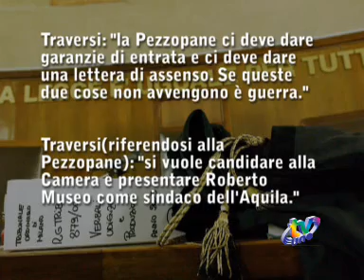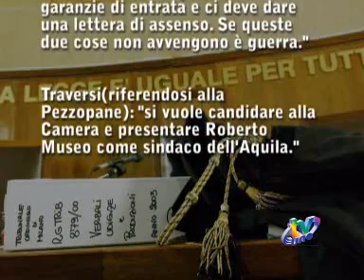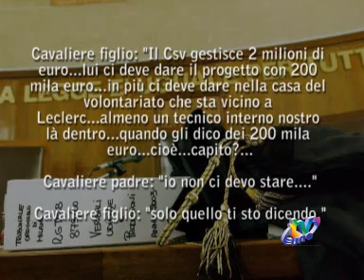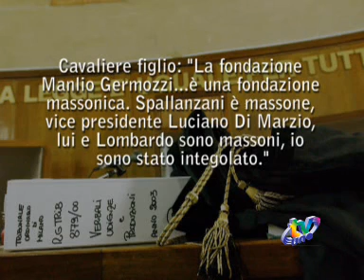Stralci di intercettazioni dell'inchiesta ATTENTI A QUEI DUE - TVUNO L'AQUILA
TVUNO L'AQUILA - Alcuni stralci delle intercettazioni dell'inchiesta Attenti a quei due che ha portato all'arresto di Traversi e dell'aquilano Gianfranco Cavaliere. Parlano anche di politica locale e di massoneria. Volevano usare la Pezzopane per far entrare il comune della Fondazione, operazione questa mai riuscita per il no secco di Cialente e della stessa Pezzopane